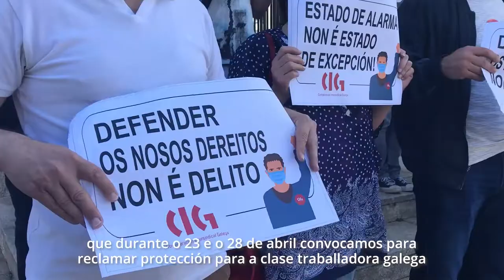Goberno español aplica a "Lei Mordaza" á CIG